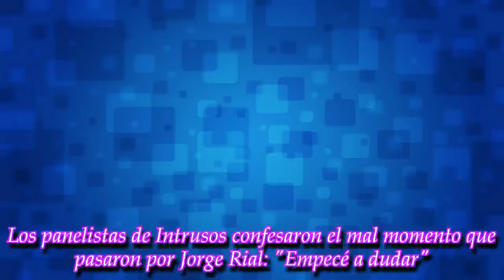Los panelistas de Intrusos confesaron el mal momento que pasaron por Jorge Rial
El conductor de Intrusos se ausentó de su programa y llamó la atención de los televidentes, que se preocuparon con un fuerte rumor que circuló
► With the above c